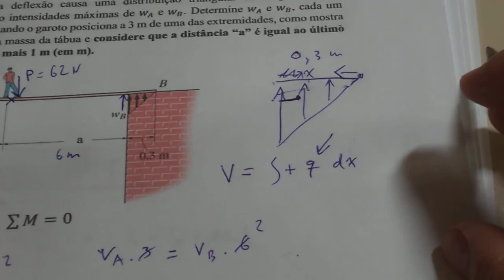esforço e elasticidade 5 tabua de madeira com garoto parte 3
esforço cortante triangular

o valor das  forças  vai ser modificado um pouco devido a não ser calculado na precisão de  um terço da base do triangulo do esforço

acredito que o calculo do momento para ser preciso deveria levar em consideração a distancia do centro do triangulo. ou seja o que fiz foi uma simplificação prática

preciso estudar melhor isso mas  pelo que entendi a força cortante  ira  fica no centro da área triangular. mas  outros exercícios eles não dão a cortante dão uma força externa fora do centro. então fico fico na dúvida.